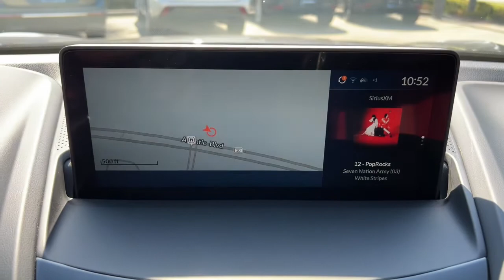2021 Acura RDX Jacksonville, Orange Park, St Augustine, Daytona, Gainesville, FL ML022708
Modern Steel Metallic New 2021 Acura RDX available in Jacksonville, Florida at Duval Acura. Servicing the Orange Park, St Augustine, Daytona, Gainesville, Area.
2021 Acura RDX w/A-Spec Package - Stock#: ML022708 - VIN#: 5J8TC1H68ML022708

Duval Acura
11225 Atlantic Blvd

5 Day Money Back Guarantee*** See Dealer for Details FREE Car Washes for Life COMMISSION FREE SALES PEOPLE 1st Oil Change is FREE. FWDWonder what makes Duval Acura different from other dealerships in the Jacksonville FL area? Our team believes in standing out rather than fitting in offering exceptional customer service experiences and distinguishing features that set us apart. But dont just take our word for it. Review these special qualities for yourself! With a money-back guarantee allowing you to exchange or return your vehicle within five days or 300 miles for a full refund you can approach the purchase of a new Acura model here in Jacksonville with enhanced confidence. Our team believes in a clear and transparent selling process that respects both your time and your budget ensuring that this showroom experience proves rewarding by design. Every new Acura model we sell comes with lifetime car washes and vacuum services at our dealership for the duration of your ownership with complimentary service extending to any Duval Motor Company location. Prices are plus tax tag title $198 Electronic Filing Fee and dealer pre-delivery service fee in the amount of $899 which charge represents cost and profit to the dealer for items such as cleaning inspecting and adjusting new and used vehicles and preparing documents related to the sale.